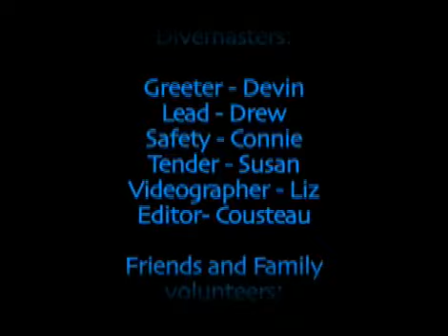Swim with Whale Sharks_DVD.mp4